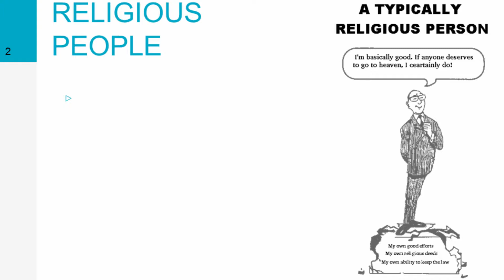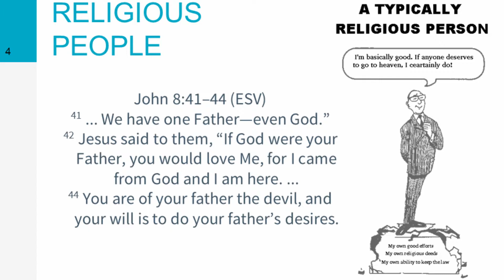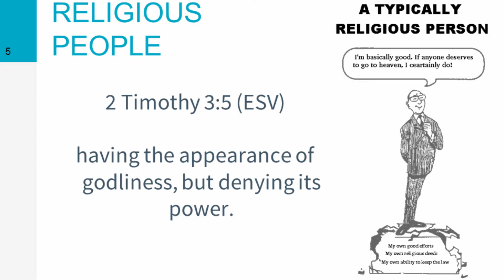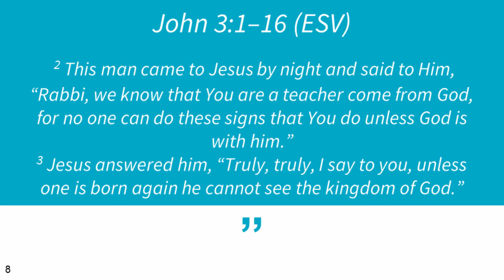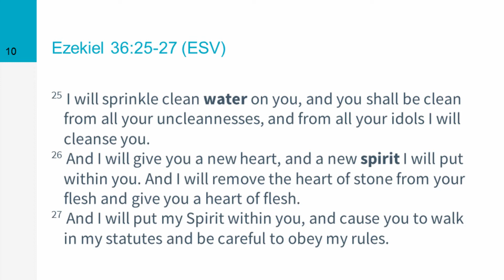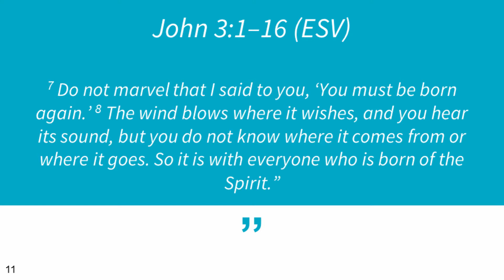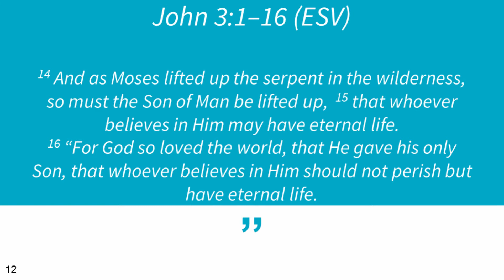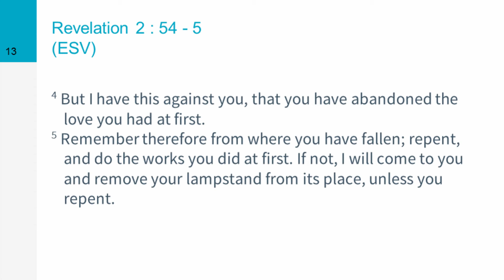From religion to rebirth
When religion is not enough.

Sermon: From Religion to Rebirth
Preacher: Carel-J Rischmuller
Church: Still Bay Baptist